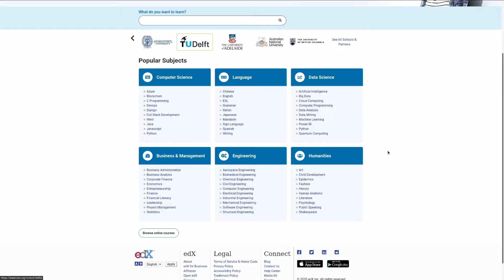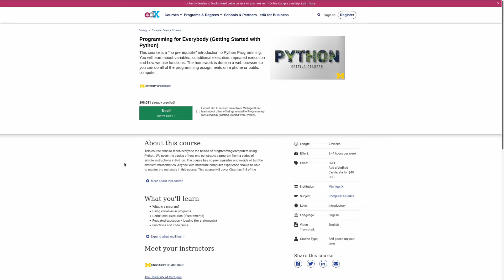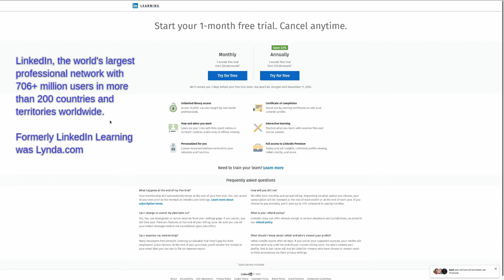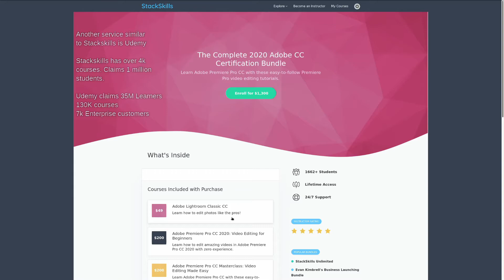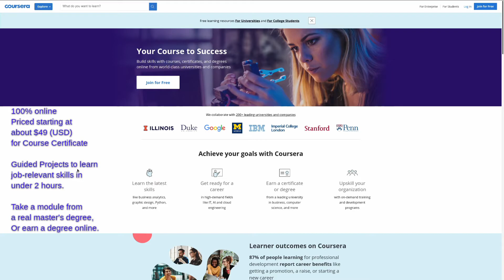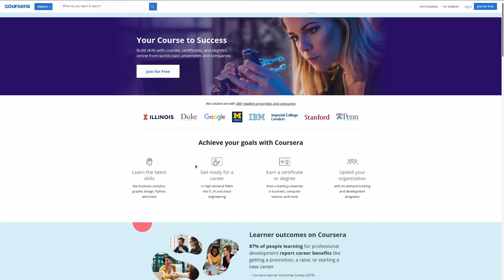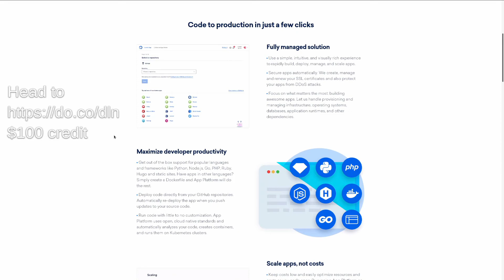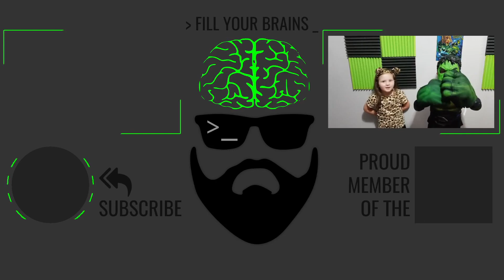Top 6 Online Courses Websites in 2020! Land Your Dream Job With Certifications!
In this video we discuss the growing popularity of online training. We take a look at solutions offered by EdX, Coursera, Udemy, Code Academy, Linux Academy, LinkedIn Learning, and more to figure out which ones will give you the skills you need to find your next job or change careers entirely.

DasGeek Channel is a proud member of the Destination Linux Network! to find more amazing content!

Special thanks to my Patrons! : Bradley D, Jackie Moore, Michel V, Mike K, Scott R, Peter K, Jill Bryant, Josh, CubicleNate, Steve L, Bob A, SpazzyC, Michael C, Jeremy G, Gert B, David M, Mattias E, Sean Davis.

Head to Digital Ocean do.co/dln for a 60 day $100 credit.